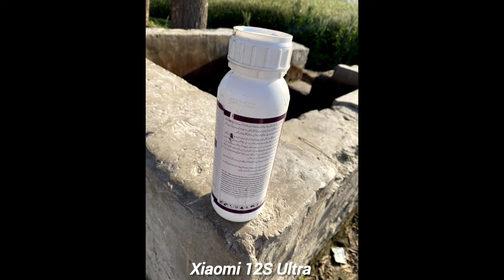Xiaomi 14 Ultra VS Xiaomi 13 Ultra VS Xiaomi 12S Ultra Camera Comparison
Xiaomi 14 Ultra VS Xiaomi 13 Ultra VS Xiaomi 12S Ultra Camera Test Comparison